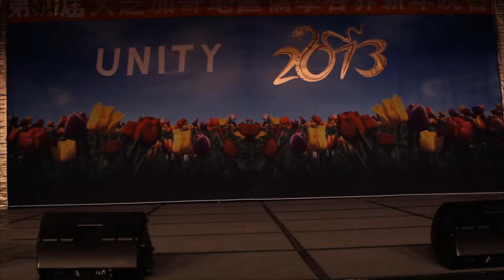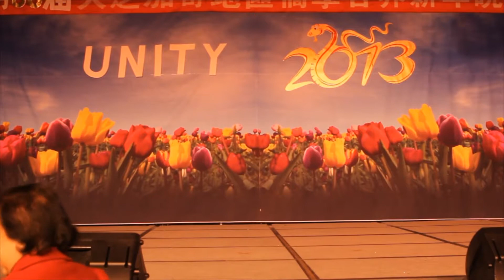2013大芝加哥侨学各界新年晚会Unity2013Guests